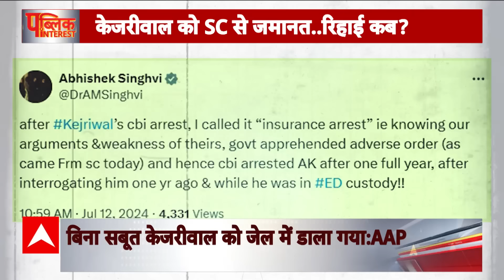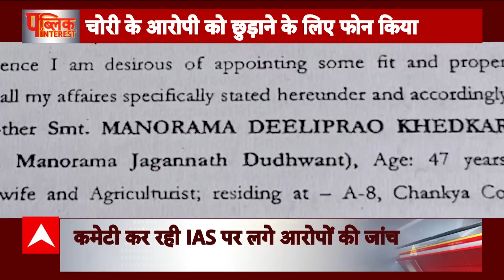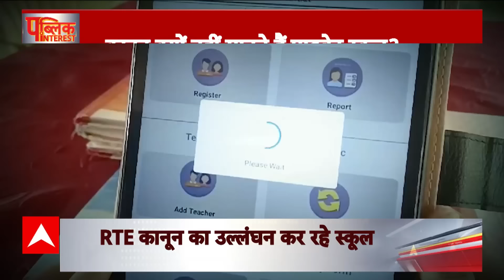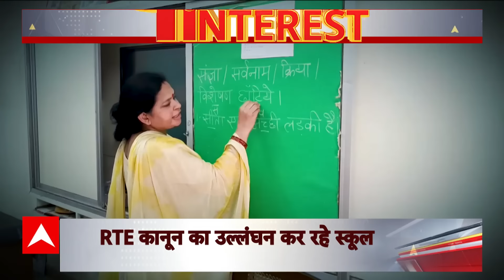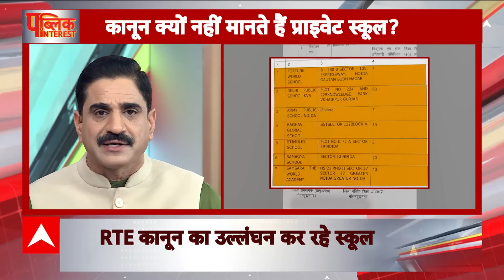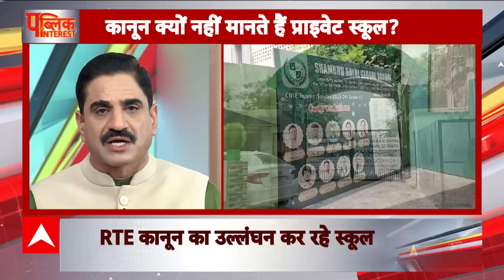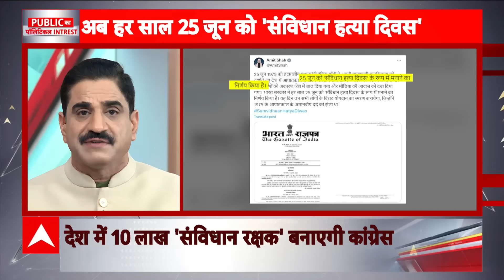Arvind Kejriwal News: शराब 'स्कैम' पर ''सुप्रीम'' सबक..'मनमानी' का घमंड टूटेगा ? | BJP | AAP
अंतरिम जमानत मिलने के बाद भी केजरीवाल फिलहाल जेल में रहेंगे...क्योंकि फिलहाल केजरीवाल CBI की कस्टडी में हैं...और उन्हें जमानत ED के केस में मिली है. इधर बेल की खबर बाहर आई... उधर दिल्ली का सियासी पारा गर्म हो गया... आम आदमी पार्टी इसे सच की जीत बताने में जुट गई. आप के आरोपों पर बीजेपी ने पलटवार में देर नहीं की... .बीजेपी बोली जेल वाले CM अब अंतरिम बेल वाले हो गए हैं..'